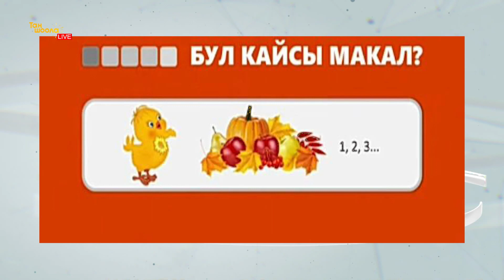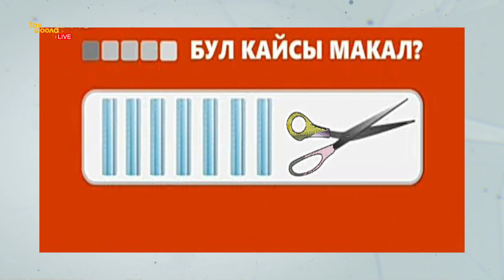Сыймык Бейшекеев “Жакында өзүмдүн чоң мектебим ачылат” / Таң Шоола / НТС